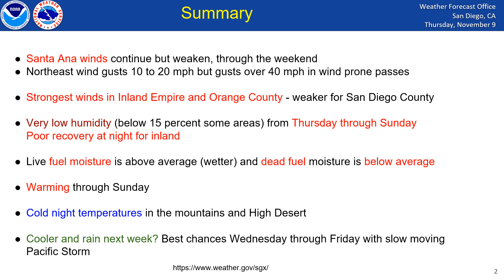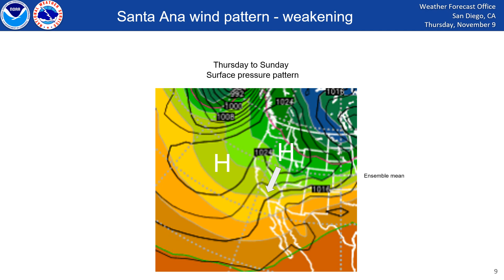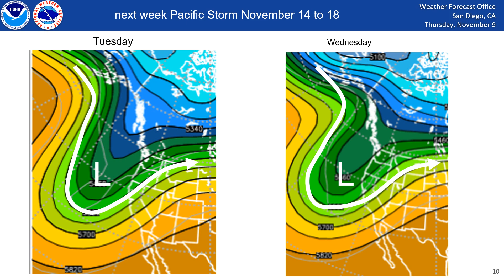Dry air and weak Santa Ana winds but rain possible mid to late next week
Santa Ana winds brought very dry air but a Pacific storm will slowly approach by mid next week and bring some precipitation and cooler weather.